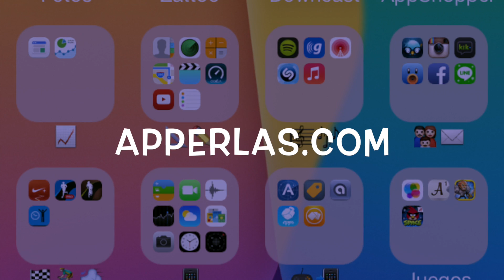Cómo jugar a Clash Royale, el Ajedrez del siglo XXI | Juegos para iPhone